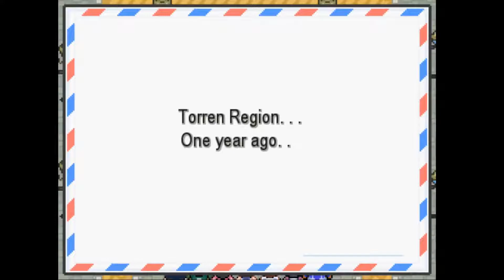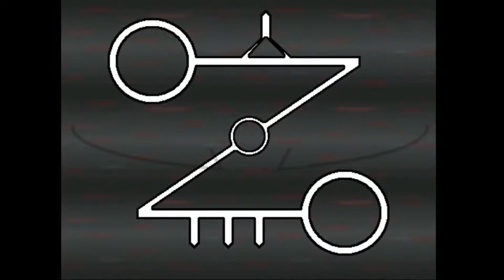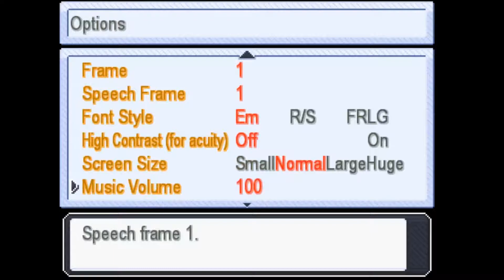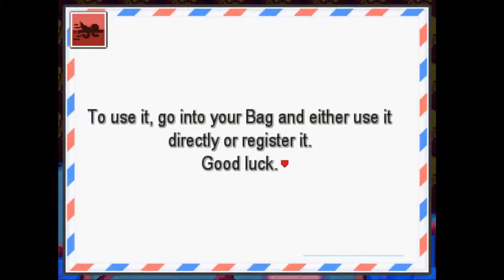Pokemon Insurgence Egglocke Season 2 (01)